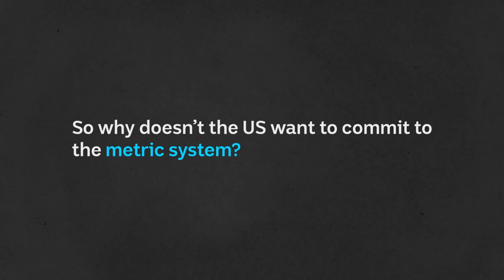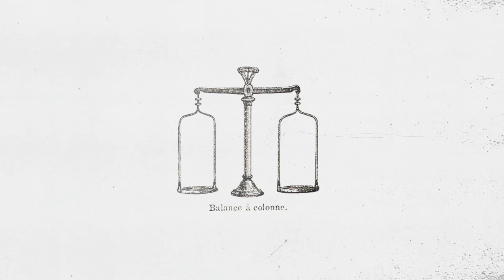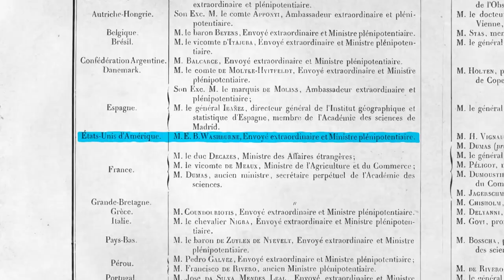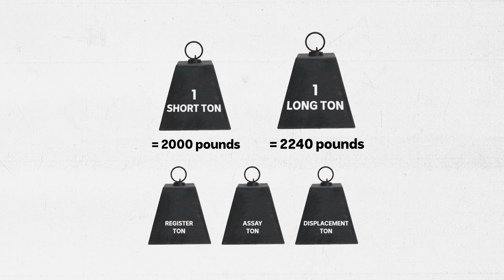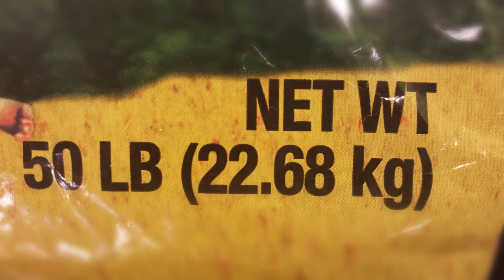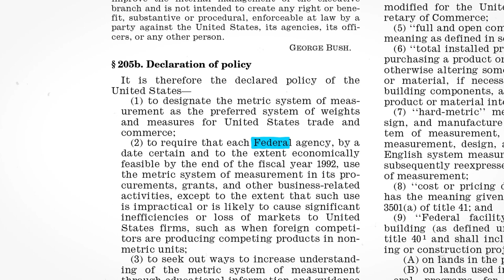Why the US doesn’t use metric (even though it does) | Did You Know?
It's a weighty issue.

Pretty much every country in the world uses the metric system for measurement — having a universal system would be like having a common language across the world, making it easier to communicate, trade and invest. So why doesn’t the US want to commit to the metric system? Technically, it already has — it’s officially the “preferred system of weights and measures for United States trade and commerce”. But the change has never been made compulsory for everyone, so most of the country continues to use the imperial system.